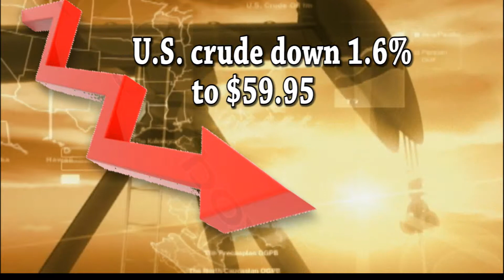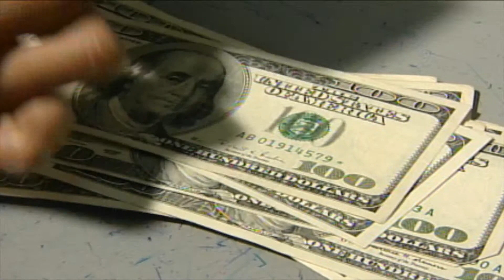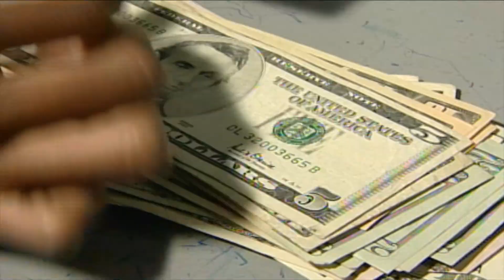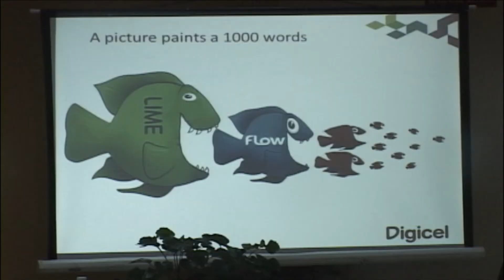OJR DEC 11 2014